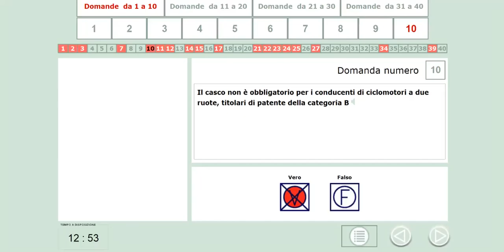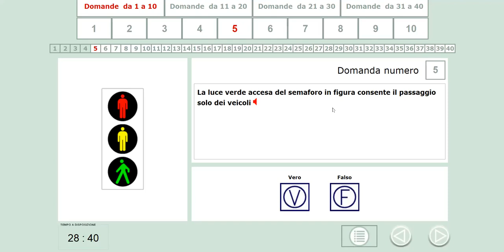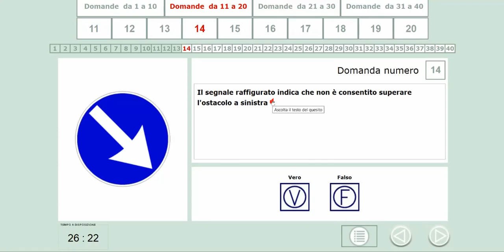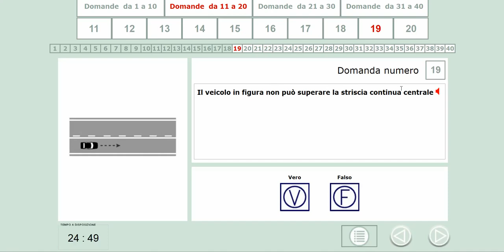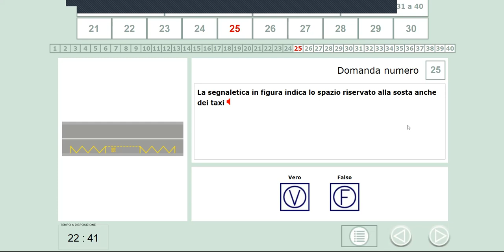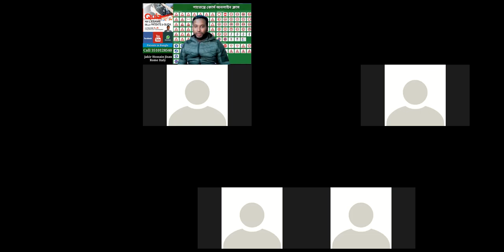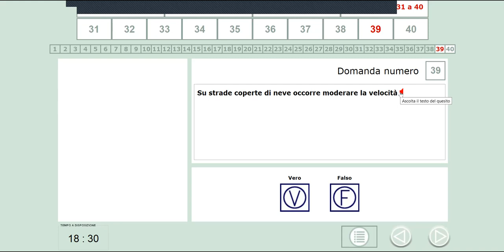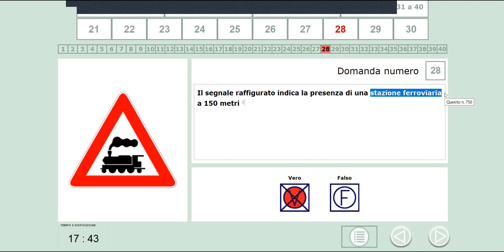PATENTE B IN BANGLA VERDE CLASS 215 JAKIR HOSSAIN JISAN